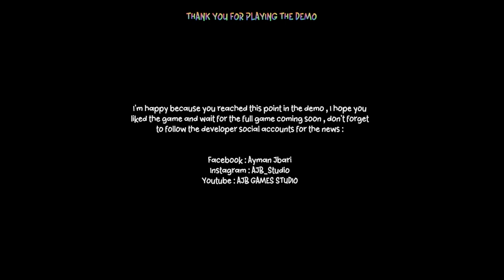BOKKIE ISN'T A NICE MASCOT | BOKKIE DEMO 🐻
"BOKKIE" is a chilling mascot horror game set in a kindergarten and school where a dark secret lies beneath—a toys factory run by the school's director. The once-friendly BOKKIE toys are now malevolent and roaming free. As a detective, explore the eerie school, solve puzzles, and confront haunted toys to unravel the sinister mysteries hidden within the shadows. Brace yourself for a short, intense adventure where reality and nightmare collide in "BOKKIE."

➡️ KICK ChildishRARE

0:00 - 0:30 intro
1:00 gameplay starts
15:00 ending
15:39 outro